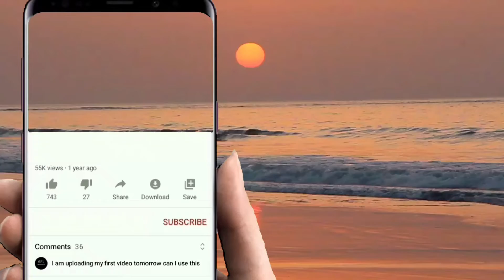MAN'S BOY GROUP (Show) LiLLaL suara pangalayan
Majlis Hari jadi & Haqiqa 11/09/2022
Area Telipok Penempatan